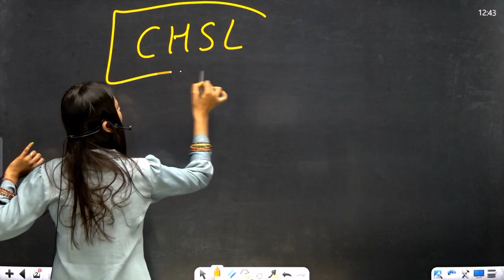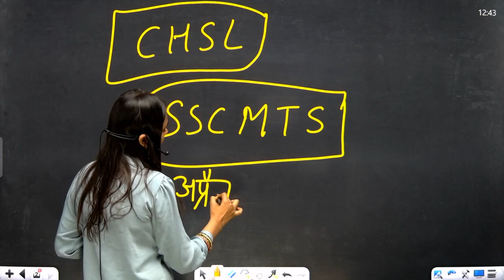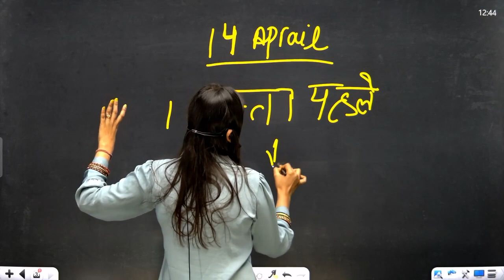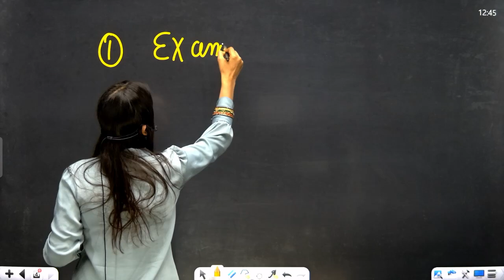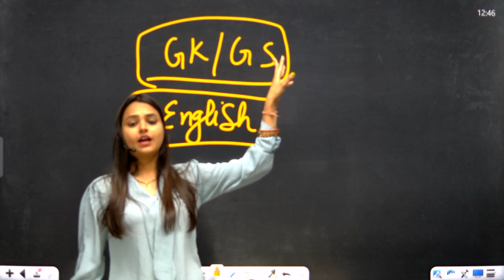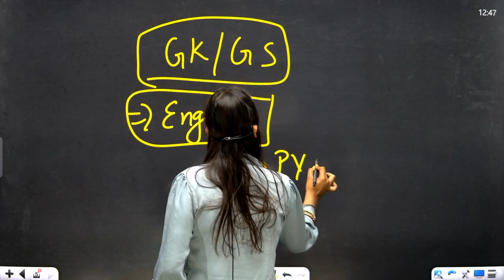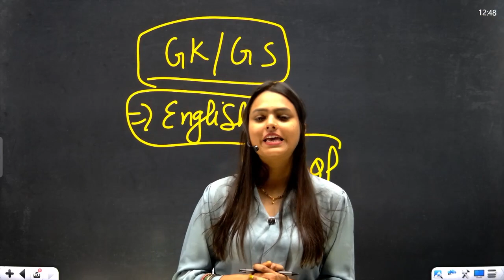📅 Exam date? Admit Card? Paper इस Level का होगा ? SSC MTS - 2023 | Niharika Ma'am | RG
🔴 6:00 AM --  Ujjwal Sir (Current Affairs)
🔴 9:00 AM --  Aditi Mam (English)
🔴 10:00 AM --  Yogender Sir (GK/ GS)
🔴 11:00 AM --  Sonal Mam (Reasoning)
🔴 12:00 PM --  Ashish Sir (Maths)

🔴 1:00 PM --  Kundu Sir (Maths)
🔴 2:00 PM --  Yogender Sir (GK/ GS)
🔴 3:00 PM --  Niharika Mam (English)
🔴 4:00 PM --  Sonal Mam (Reasoning)

Railway ALP / RPF Constable Classes

🔴 5:00 PM --  Ashish Sir (Maths)
🔴 6:00 PM --  Sonal mam (Reasoning)
🔴 7:00 PM --  Shatrughan Sir (GK/GS)

📜Topics in This Video:
Exam date? Admit Card? Paper इस Level का होगा